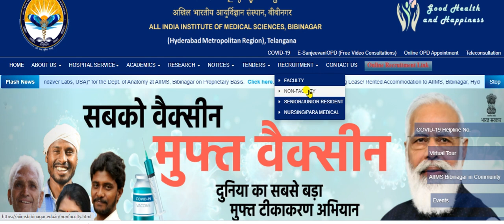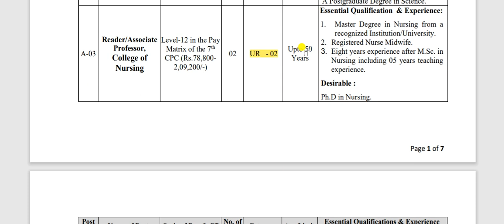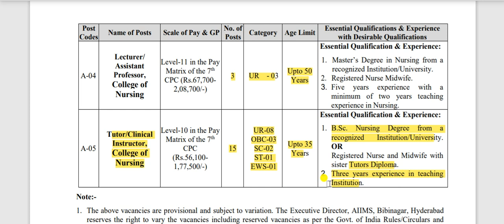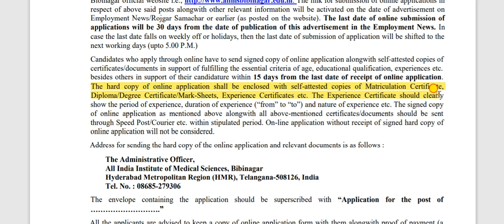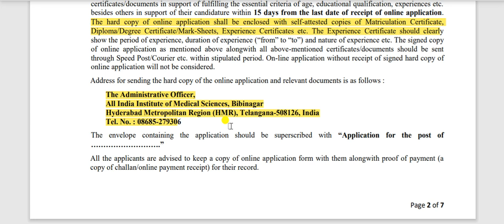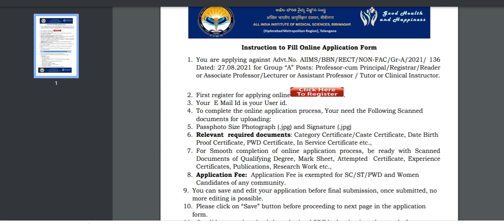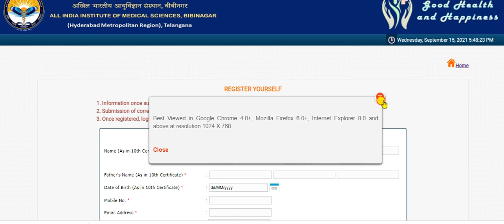BSc Nurses/MSc Nurse/ Apply Tutor/Clinical Instructor/Assistant Professor Posts In Hyderabad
BSc Nurses/MSc Nurse/ Apply Tutor/Clinical Instructor/Assistant Professor Posts In Hyderabad AIIMS